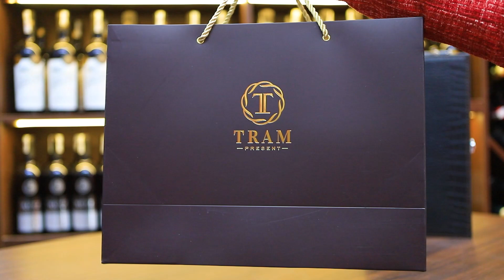Túi giấy đựng vang có sẵn tại Trâm Present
💥 Phục vụ nhu cầu biếu tặng cuối năm của khách hàng, Trâm Present đã có sẵn túi giấy nâu để kết hợp với các sản phẩm vang sang trọng với giá bán chỉ 2x/ Túi.
🎯 Túi giấy Trâm Present được thiết kế sang trọng, tiện lợi và chắc chắn với quai cầm chắc chắn có thể đựng được các chai vang mà không lo rơi, vỡ. Túi được in nhũ Logo thương hiệu ở 2 mặt rõ nét, sang trọng.

🍾 Bạn có thể lựa chọn 1 Set vang kèm hộp da để trong túi giấy này vừa sang trọng lại tiện lợi di chuyển. Inbox ngay đến Trâm Present để được tư vấn về các set vang và túi giấy này nhé!

ngay để được cập nhật hình ảnh và thông tin mới nhất từ Trâm Present.